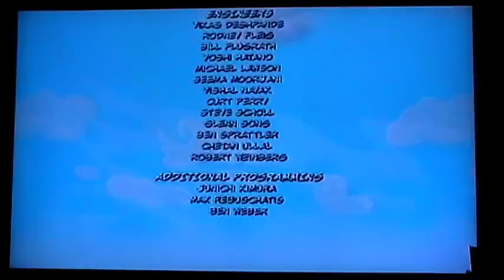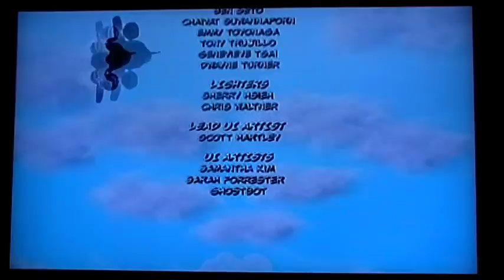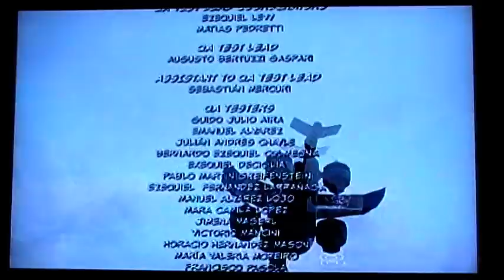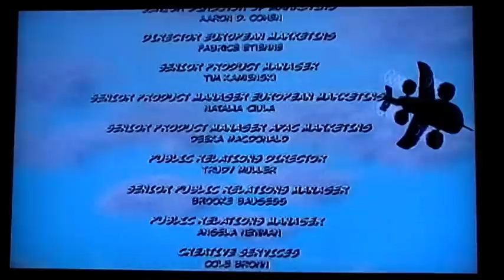mysims agents walkthrough part 68